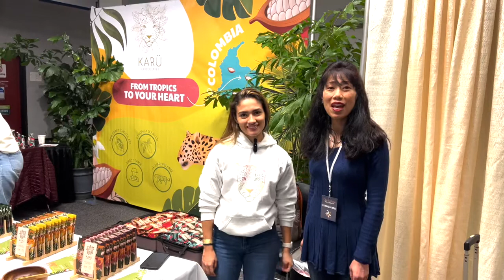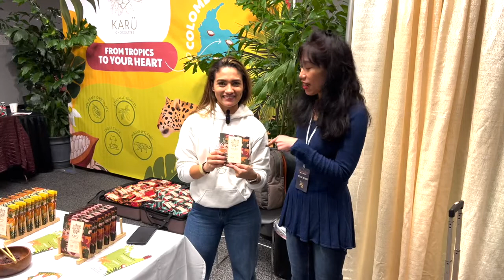Karü Chocolates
Curious about the tropics of Columbia? Wonder no more, as Maria from Karü Chocolates shares more about the uniqueness of their chocolate and their efforts to protect the jaguars in their area. Watch our interview to learn more.

To learn how to use chocolate to cultivate relationships go